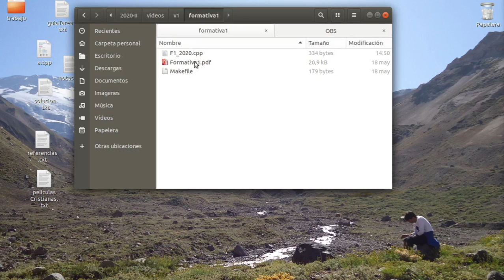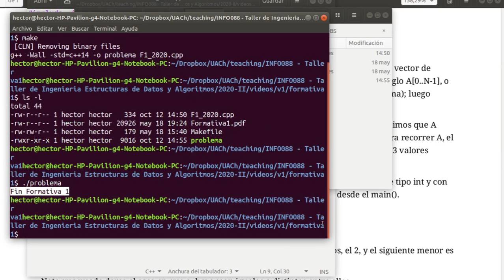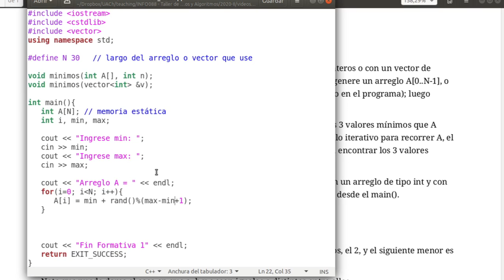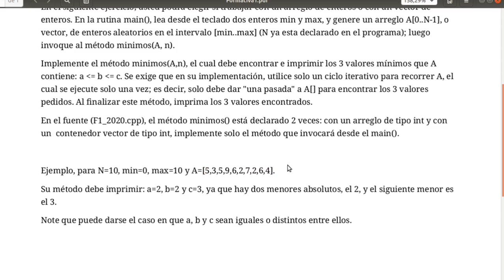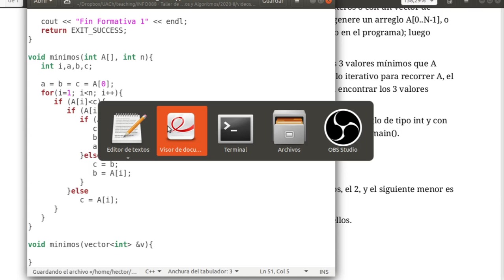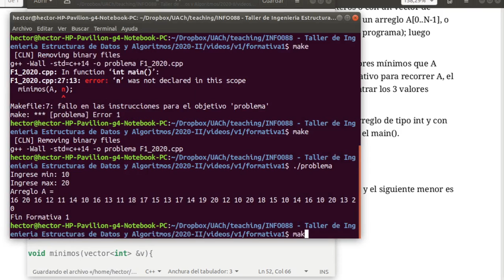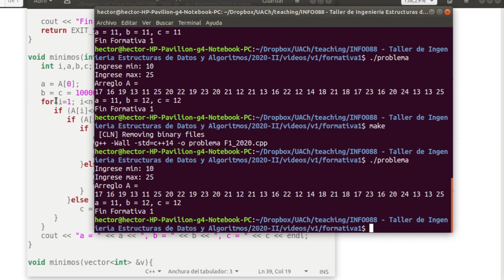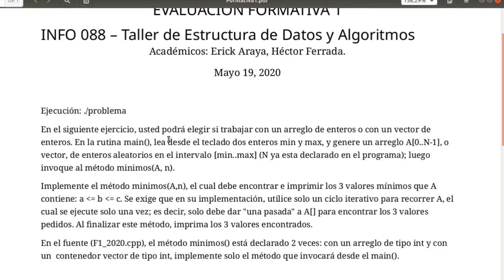[INFO088] Ejemplo de como se resuelve una evaluación formativa